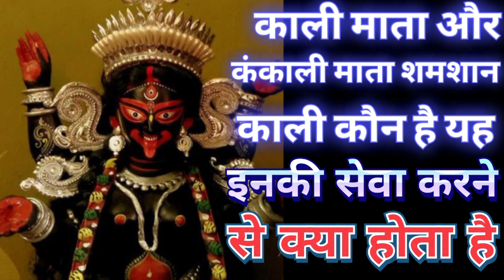काली माता और कंकाली माता शमशान काली कौन है यह इनकी सेवा करने से क्या होता है Mahakali Bhagat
काली माता और कंकाली माता शमशान काली कौन है यह इनकी सेवा करने से क्या होता है

I Love You So Much Dear YouTube Family 🥰 And YouTube Team ❤️ Always Love you Both Of You 😘❤️

Jai Maa Kalka Har Har Mahadev ❣️🙏🌹